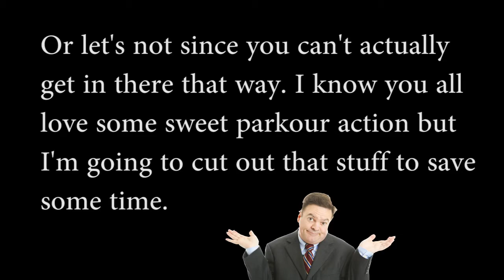Dark Souls 2 (Part 21 - Try Jogging)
Welcome back to this playthrough of Dark Souls 2, a game about fighting monsters and dropping some sick burns on the elderly.

Part 21 of my blind playthrough of Dark Souls 2. You can see the rest of the playlist for this Let's Play